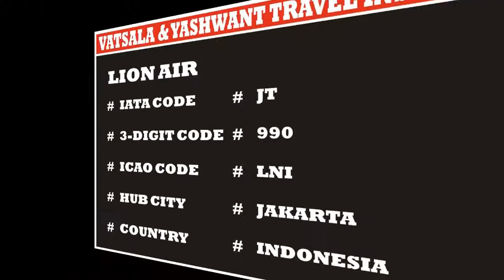LION AIR | AIRLINE CODES || for || INTERNATIONAL AIR TICKETING COURSE